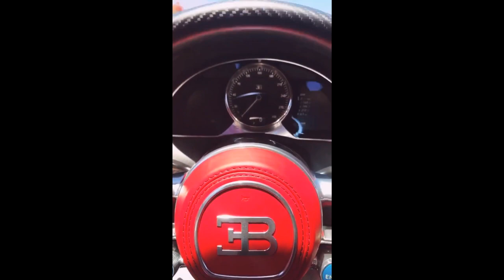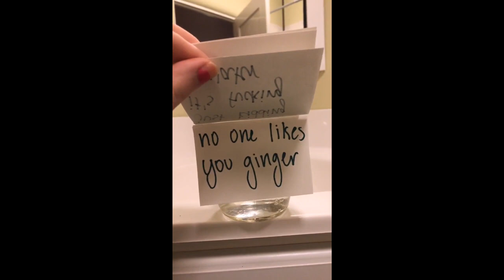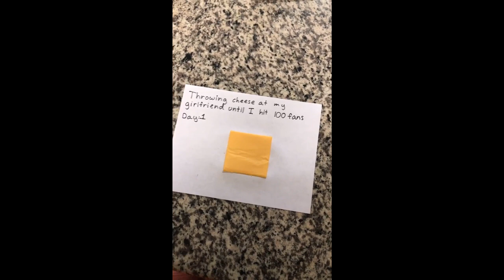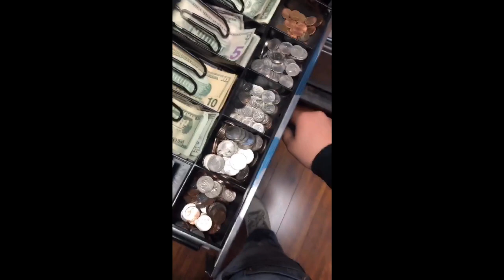ACTUALLY FUNNY IRONIC TIK TOKS I WATCH ON TOILET V141